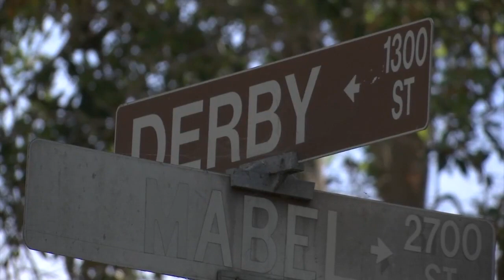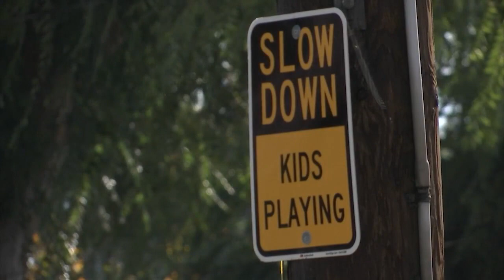7-year-old trick-or-treater injured in Berkeley hit-and-run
KRON4's Rob Nesbitt reports.